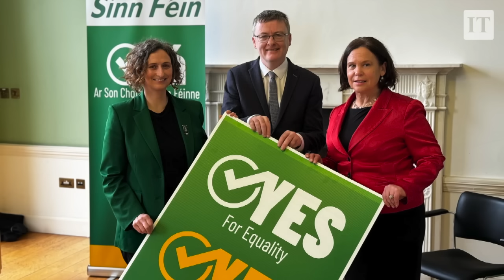Blame game starts as government loses two referendums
Irish Times political correspondent Jennifer Bray reports from Dublin Castle count centre on a day when two referendums were rejected by the country. Video: Bryan O'Brien